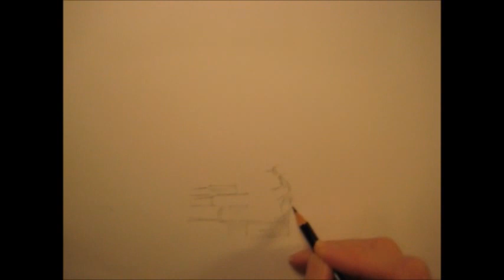LITTLE FANTASY COLLAGE Fast Drawing and Painting Time lapse by John Randall York Copyright 2016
"Little Fantasy Collage" is an 8 1/2 x 11 inch drawing/painting done in pencil, ink, watercolor and markers sped up 4 times. I hope you enjoy it!
Copyright 2016, John Randall York